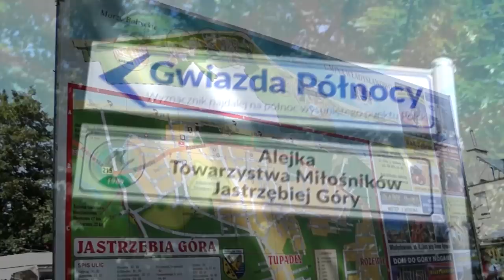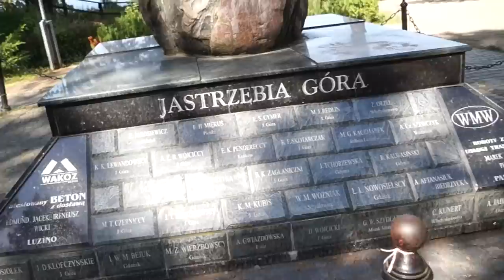Vlog - Wycieczka do Jastrzębiej Góry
Jakiś czas temu wybrałam się z Michałem do Jastrzębiej Góry na parę dni odpoczynku zaraz po mojej przeprowadzce. Zobaczcie jak spędziliśmy tam czas.